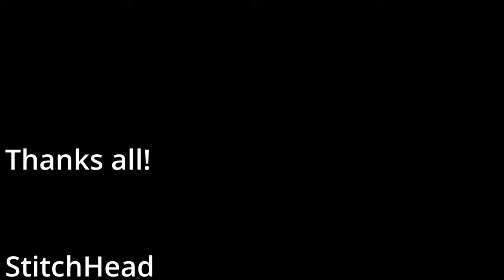Epic Battle: Pack of Pycnonemosaurus VS Giganotosaurus! | Path of Titans Showdown!